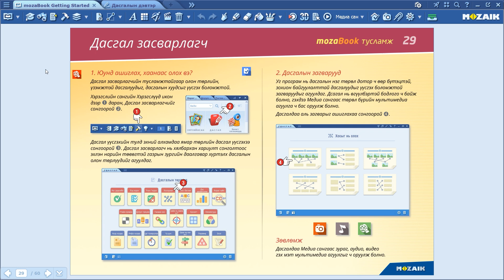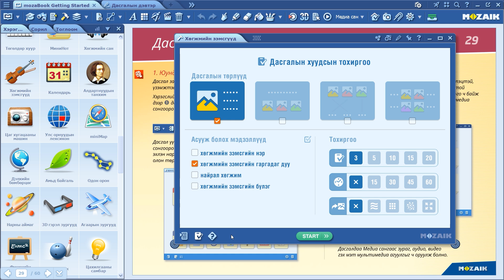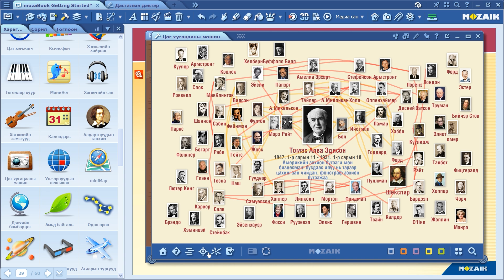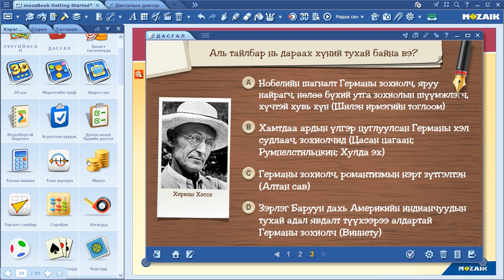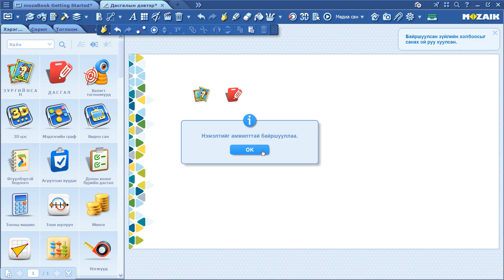mozaBook - Хэрэгсэл ашиглан дасгал үүсгэх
Энэхүү богино видеогоор бид mozaBook дээр хэрэгслээс хэрхэн дасгал үүсгэж болдогийг харуулах болно.